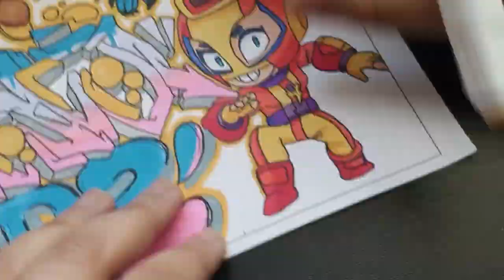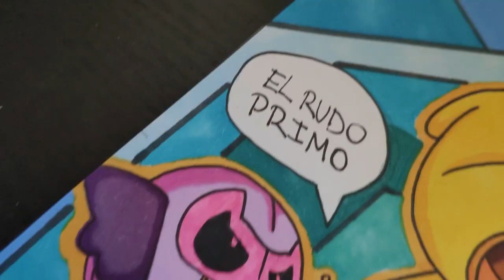¿MI MEJOR GRAFFITI? - BRAWL STARS GRAFFITI | Carka